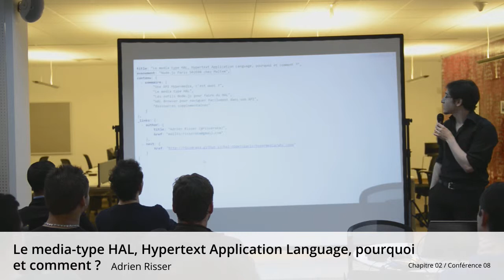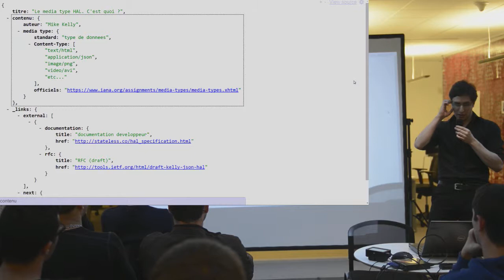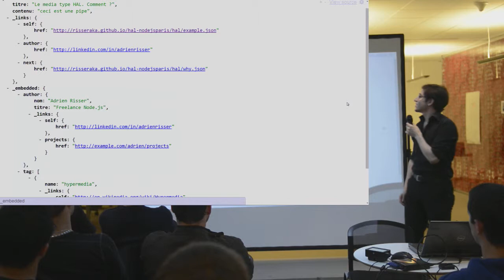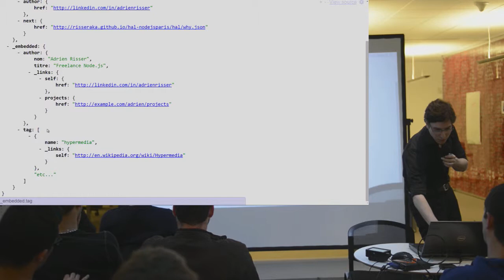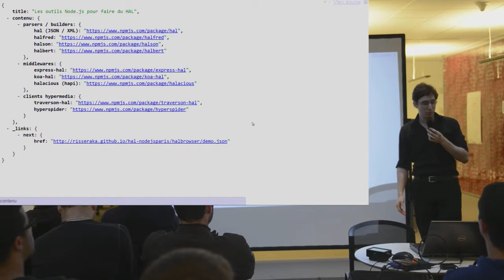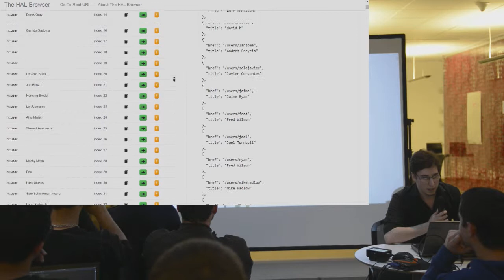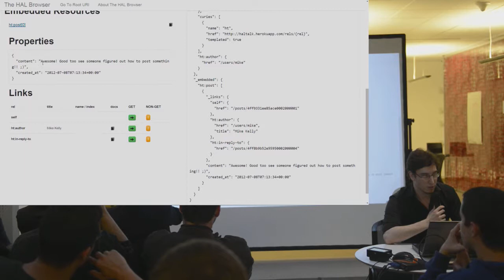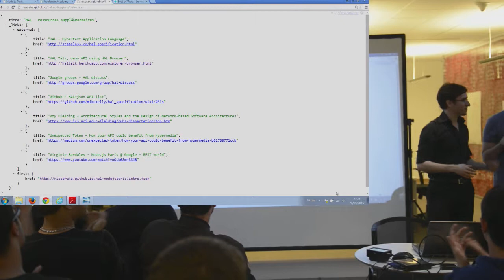Chapitre 02 / Conférence 08 @ Maltem - Le media-type HAL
Titre complet : Le media-type HAL, Hypertext Application Language, pourquoi et comment ?
Talk de Adrien Risser :

Les API hypermedia font parler d'elles de plus en plus, je vous présenterai une façon de les proposer.

    Explication de ce qu'est une API hypermedia;
    Le media-type HAL+json;
    Les outils Node.js pour faire du HAL;
    HAL Browser pour naviguer facilement dans son API.